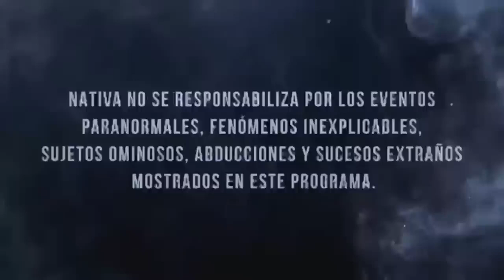LA MUJER VAMPIRO DE BARRANCO: LOS TESTIGOS PRINCIPALES